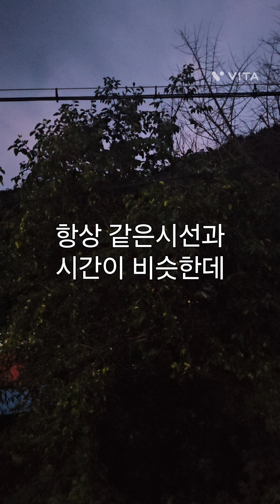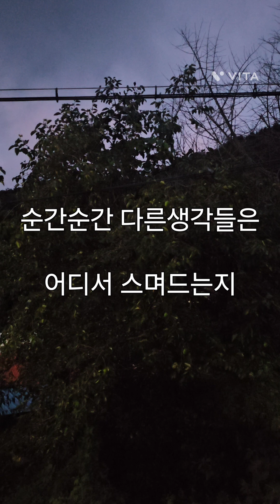무편집/같은시선 다른생각